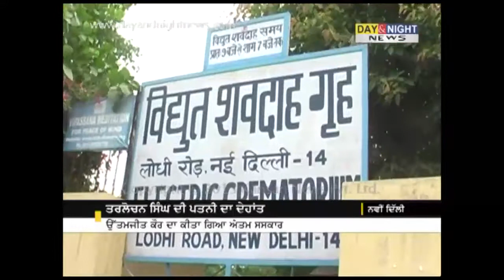ਤਰਲੋਚਨ ਸਿੰਘ ਦੀ ਪਤਨੀ ਦਾ ਦੇਹਾੰਤ